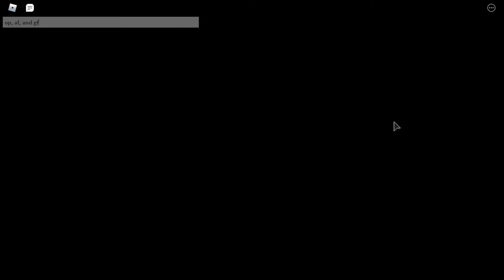Sea Monster ignores all of it's spawn conditions to kill me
Where, and WHY? Also... How?